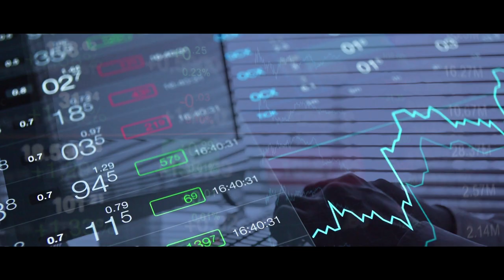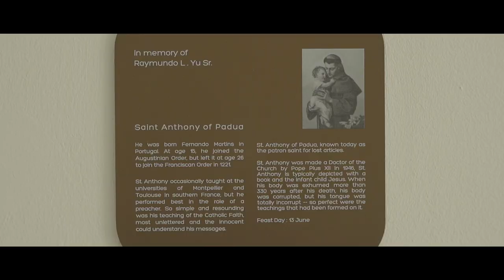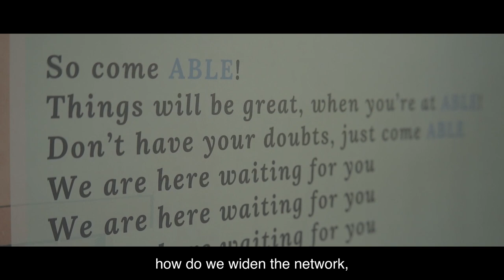Being Generous with God's Gift - Inspiring Stories for Work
Being a successful businessman in the financial industry for the past 40 years, Raymundo used to think that giving back was through the means of money. It was only through the founding of ABLE that he realised generosity was most effective when he gave both his time and money. Seeing how ABLE made an impact on the lives of others, to give them their dignity and a sense of purpose once again, was most rewarding.

Inspiring stories. From stories about being at the lowest point in life, to losing a child or a spouse to encounters with the God who made us and knows us. These are just a sampling of stories ‘new parables’ about how people have walked their journeys in life either with the Lord or finding him later as a result of the challenges they faced. Families and individuals have found the sometimes subtle but recognisable workings of the Lord in their circumstances.